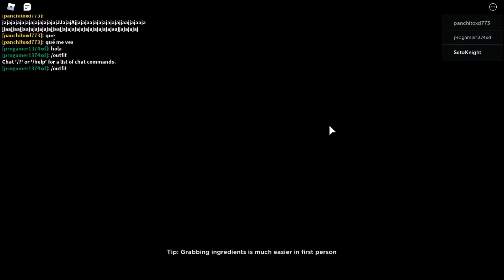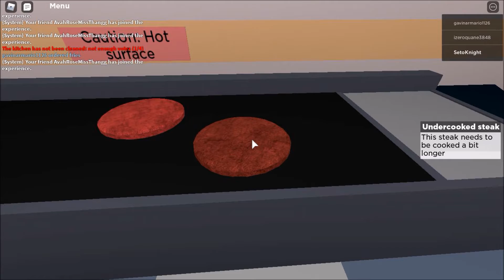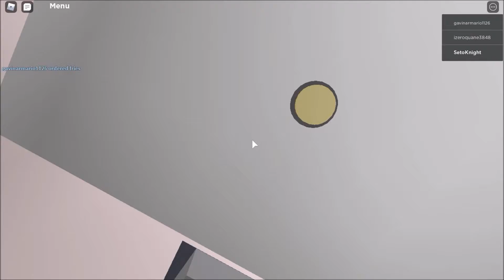Roblox with Ty 210521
More fun with Tyson, sorry the first clip is a bit laggy my computer has been acting up :(